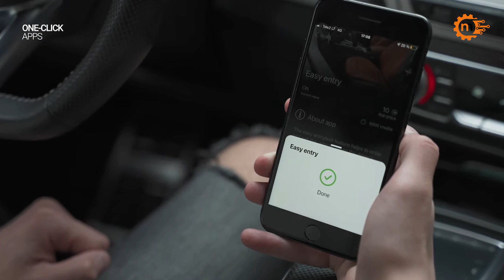Telefon ile Vag Grubu Araçta Gizli Özellik Açma İşlemi | Obdeleven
Bu videomuzda sizlere Volkswagen araçlarda gizli özellik nasıl açılır, araç üzerinde hangi modüller mevcut ne işlem yapılır onları anlattık. kolay giriş/çıkışın nasıl etkinleştirileceğini gösterecek. Kolay giriş/çıkış özelliği, araca giriş çıkışlarda yardımcı olur. Sürücü kapısı açıldığında, sürücü koltuğu aracınıza binip inmenizi kolaylaştıracak bir konuma gelecektir.

✅Coming home-Leaving Home Aktifleştirme
✅KadranSelamlama
✅Yol bilgisayarına Ek yakıt miktarı bilgisi ekleme
✅Start/Stop Komple devre dışı bırakma
✅Kapılar kitlenince camların otomatik kapanması
✅Klima Auto Konumundayken fan hızı göstermesi
✅Multimedia Ekran Açılış Logosunu Marka logosu yapma
✅Gündüz farlarını menü üzerinden açıp kapatma
✅Stop farlarını gündüz farlarıyla birlikte çalıştırma
ve birçok işlemi aktif edebilirsiniz.
Aynı zamanda araç içerisinde arıza okuma silme, canlı değer görüntüleme servis bakım resim işlemleri ve bazı araç kodlama işlemleri mevcuttur.